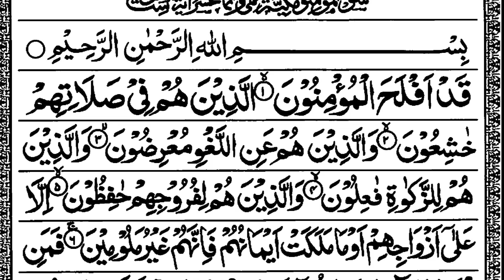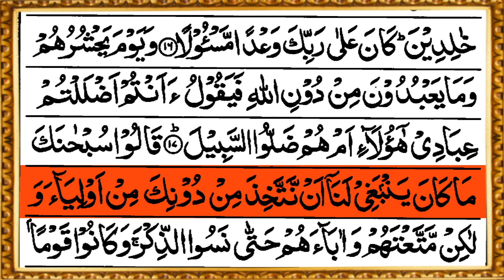Juzz 18 | Al Quran Recitation | Surah Al Muminun | Surah Nur | Surah Al-Furqan | Arabic Text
My brothers & Sisters, God bears witness that I love you in it ❤️
I thank you very much for your continuous support 🌷
If you are still new with us, do like 👍 and share the recitation, but you will be rewarded for the listener 🥰 and subscribe to the channel and press the bell button 🔔

1)This video has no negative impact on the original works (It would actually be positive for them)
2)This video is also for teaching purposes.